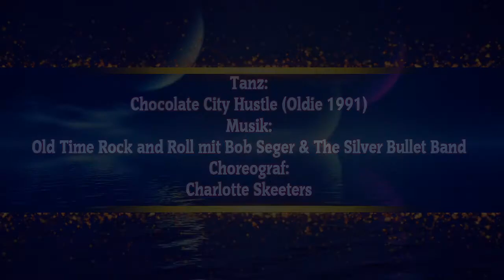Line Dance deutsch Chocolate City Hustle-Oldie 1991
Line Dance deutsch Schritterklärung für Chocolate City Hustle
Choreograf : Charlotte Skeeters
Über 1300 Line Dance Lernvideos und dazu Gratis Videos mit Musik getanzt zusammen auf einer externen kleinen Festplatte in HD Qualität
So haben Sie alle Tänze immer mit dabei.